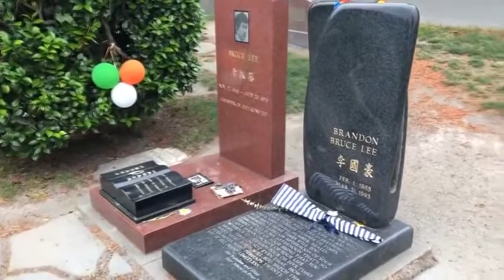Актеры, погибшие на съемках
Съёмки фильмов кажутся процессом безопасным. Если артистам или дублёрам приходится исполнять трюки, то площадка тщательно готовится, а взрывотехники, пиротехники, декораторы, каскадёры продумывают всё до мелочей. Тем не менее, иногда происходят трагедии, и актёры гибнут прямо во время съёмок очередного дубля. Видео рассказывает об артистах, погибших на глазах коллег. Об этом сообщает Рамблер. Далее